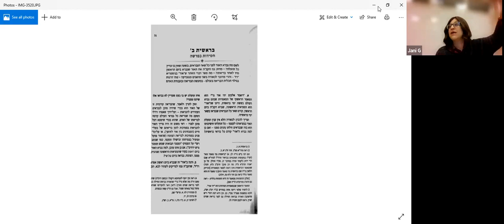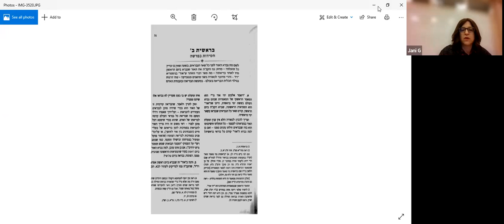Parashat bereshit con Jani Gorowitz